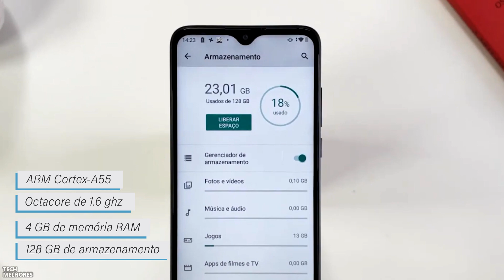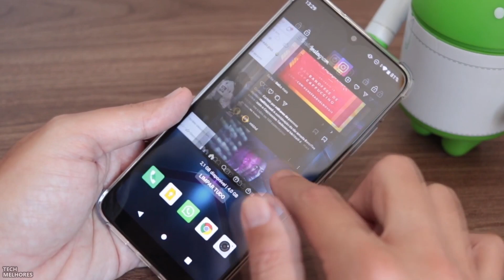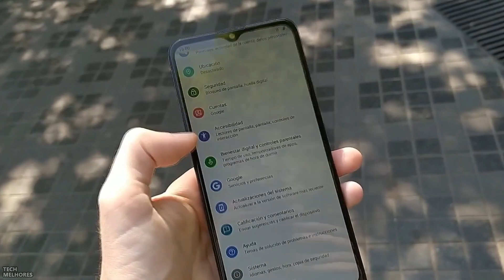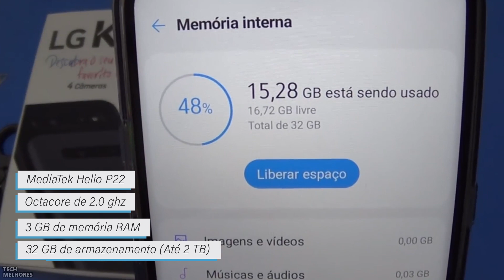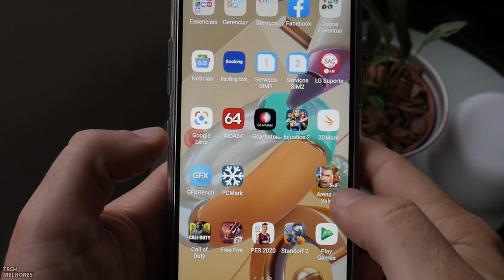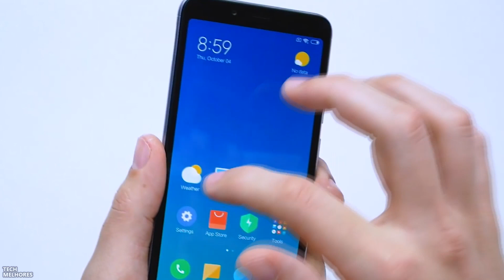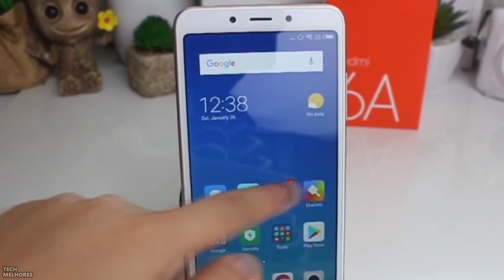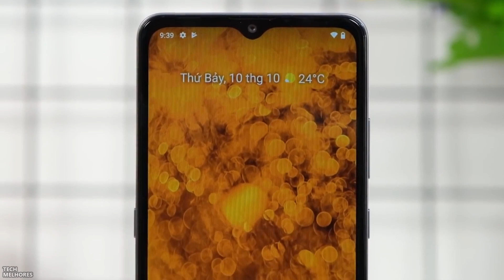5 CELULARES Bons e Baratos até 800 REAIS - Qual o melhor celular custo benefício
Conheça os melhores celulares baratos até 800 reais e com um ótimo custo benefício para jogos.
É isso mesmo, todos os smartphones mostrados neste review são capazes de rodar jogos sem muitos problemas, além de também possuem as melhores câmeras nessa categoria de celulares baratos de entrada.

👉 LINK DOS CELULARES
1. Philco HIT P10
2. Motorola Moto E20
3. LG K41S
4. Xiaomi Redmi 6A
5. Nokia 2.4

00:00 - Celulares Bons e Baratos até R$ 800 reais
00:31 - Philco HIT P10
02:16 - Motorola Moto E20
04:09 - LG K41S
05:51 - Xiaomi Redmi 6A
07:36 - Nokia 2.4
09:01 - Qual o melhores celular bom e barato?

Caso ainda possua dúvida sobre qual celular barato comprar, fique à vontade para comentar qualquer dúvida que você tiver pois iremos te ajudar.
Vale ressaltar que todos os celulares custo benefício até 800 reais mostrados nesta análise estão disponíveis aqui no mercado brasileiro de forma bem acessível.

Se você procura por celulares pra jogar free fire ou qualquer outro tipo de jogo mais pesado, estes smartphones também irão servir.
Além disso muitas pessoas também gostam de celulares baratos com câmera boa, e aqui nós analisamos um smartphone custo benefício que tira fotos em resolução 4K, isso é simplesmente sensacional.

Tech Melhores é participante do programa de associados da Amazon, um programa de publicidade projetado pra fornecer um meio de comissão para os proprietários de sites e criadores de conteúdo ganharem taxas por publicidade e links para a Amazon.